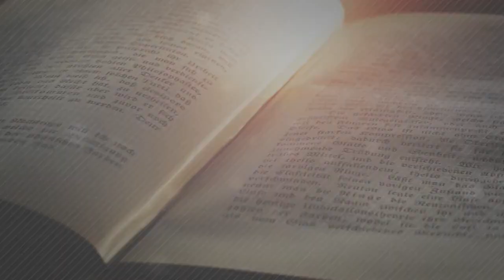Bate-Papo Entre Amigos | SINERGIA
No quadro de hoje os jovens integrante do Ministério Elo, Arthur Milagres, Denise Miranda, Thayane Freitas e Willian Moreira, fazem um bate-papo bem descontraído sobre convivência, amizade e relacionamento com a igreja. Esperamos que vocês gostem e que compartilhem com mais alguém.